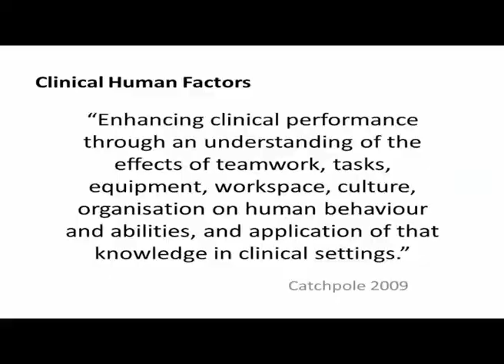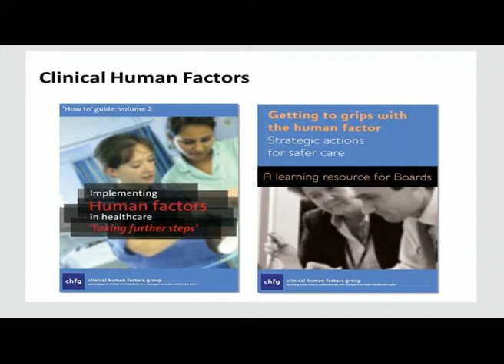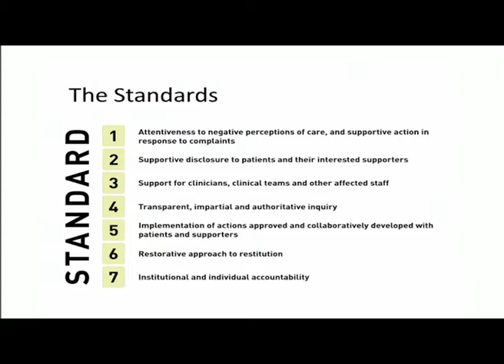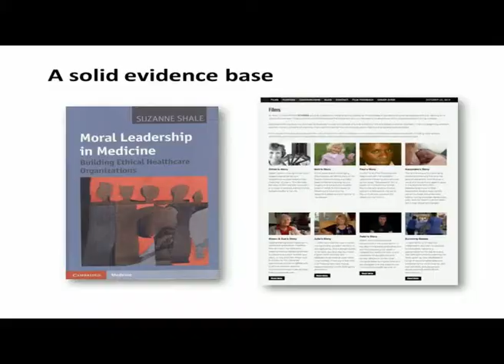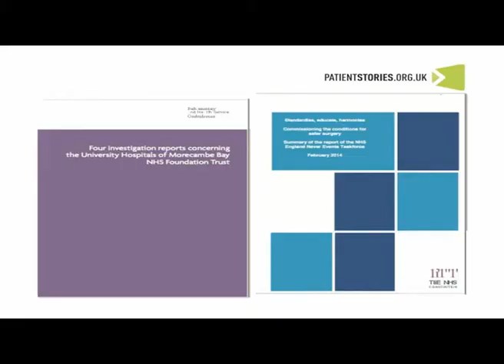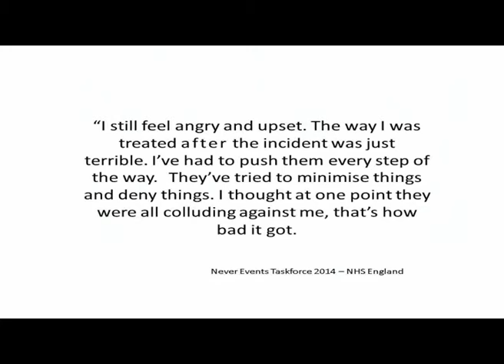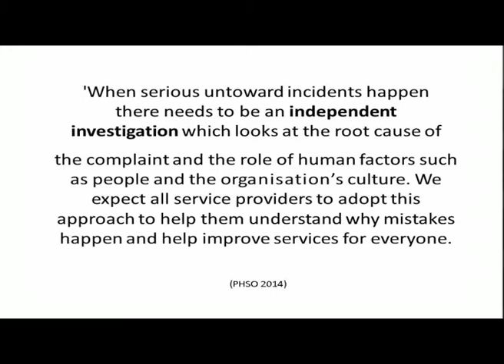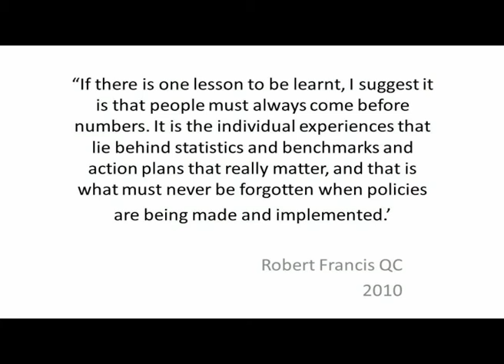Murray Anderson Wallace, Executive Producer, Patient Stories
The Patient Safety Challenge